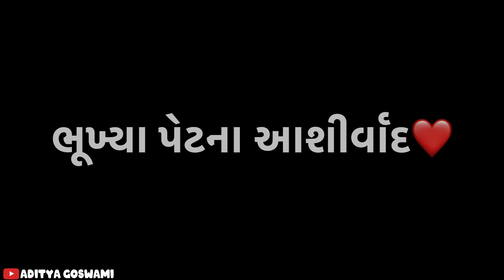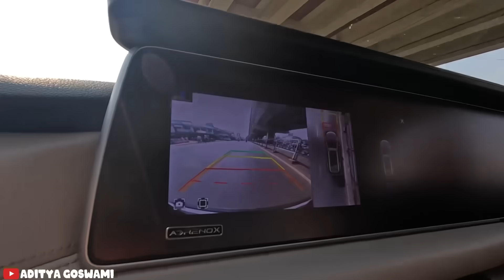ભૂખ્યા પેટના આશીર્વાદ ❤️ | aditya goswami | hrk help | gujarati vlog